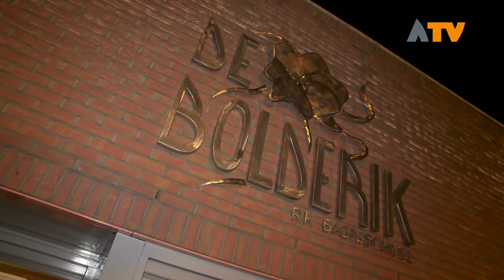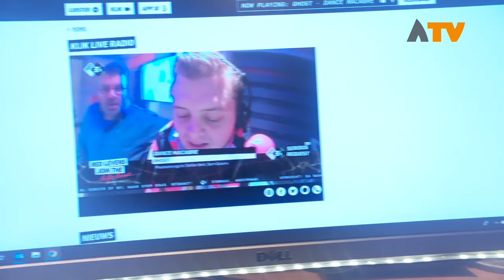Serious Request Lifeline was in Hank, Nieuwendijk en Sleeuwijk - Altena TV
HANK - Dit jaar geen Glazen Huis, maar in de week voor kerst lopen teams van twee 3FM dj's, 24 uur per dag een tocht door heel Nederland. Op zaterdagavond 22 december arriveerden DJ’s Jorien Renkema en Rob Janssen, via de Keizersveerbrug bij Raamsdonkveer, in Altena om daarna via Hank, Nieuwendijk en Sleeuwijk naar Gorinchem te lopen.

In Hank werden zij warm onthaald door de vrijwilligers van de brandweer Hank. Voor basisschool de Bolderik hadden zich inmiddels veel kinderen en ouders verzameld om Jorien en Rob toe te juichen. Aldaar werden er diverse donaties gedaan door de brandweer, school, carnavalsstichting en inwoners. Ze vervolgden daarna hun toch via de studio van Radio A-FM en Altena TV in de richting van Nieuwendijk. Daar waren ook diverse acties, waaronder een benefietavond van de Samenloop voor Hoop die een deel van de opbrengsten van die avond aan 3FM doneerde. In Sleeuwijk werd een cheque van ruim 1700 euro namens bassischool de Morgenster overhandigd aan de DJ’s.

In Sleeuwijk verliet het DJ duo Altena en zo ook Brabant met de veerpont van Riveer om hun tocht voor vandaag af te sluiten in Gorinchem.